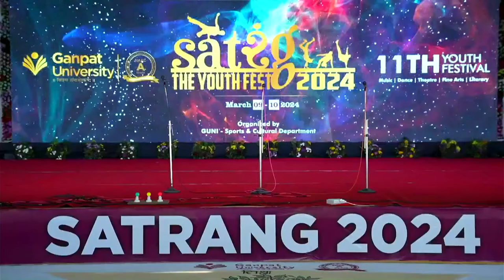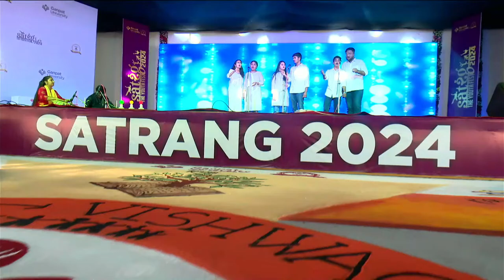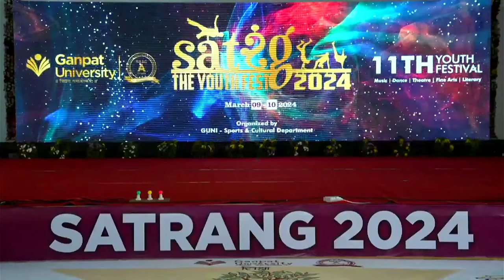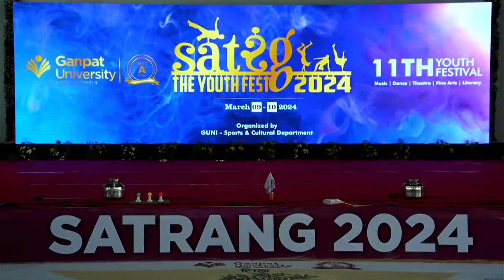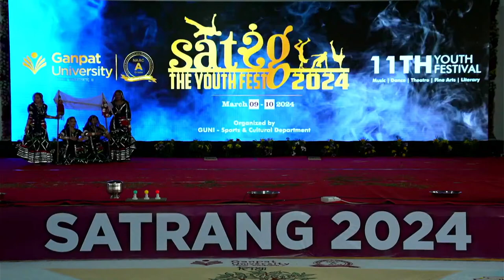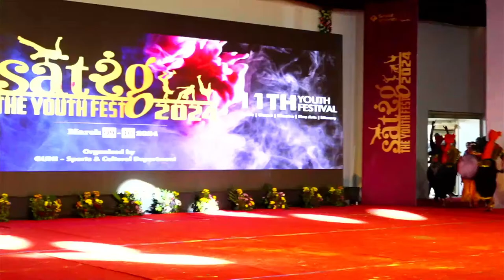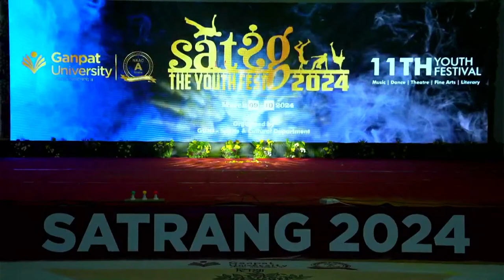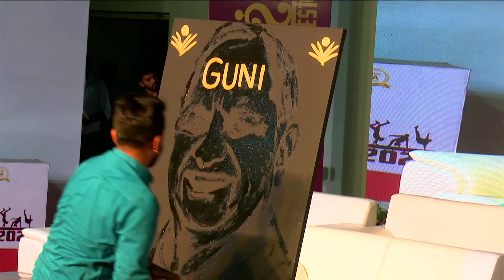Satrang 2024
Ganpat University

🥇Get ready for a mesmerizing blend of talent, creativity and entertainment!
🥈Witness incredible performances, engaging activities, and a vibrant atmosphere that celebrates the spirit of youth.
🥉Spread the word, tag your friends, and let's make this virtual experience unforgettable!